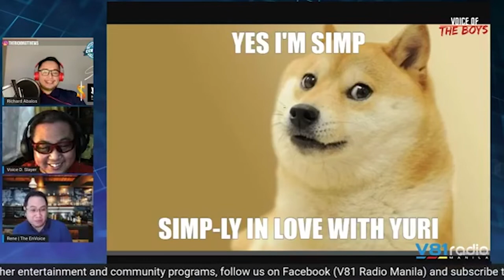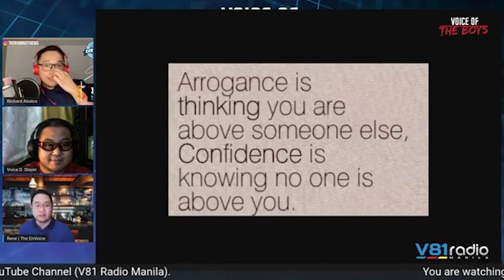Voice of the Boys Episode 12 part 1 featuring Men Dating 101 with Rene Torralba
Episode 12 was a very informative episode especially for men as the show highlighted men’s dating as this week’s main topic. The invited guest named Rene Torralba, a businessman, online host and a loving husband gave a lot of tips and advice when it comes to dating from creating a checklist to realizing that she’s the one. One remarkable quote that he leaves for the viewers is “The one is the one who will grow old with you.”